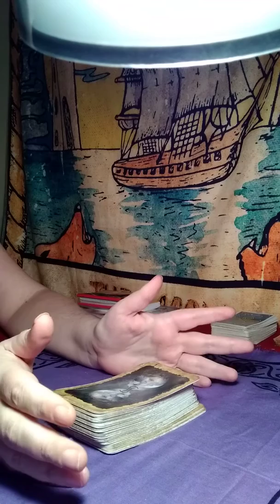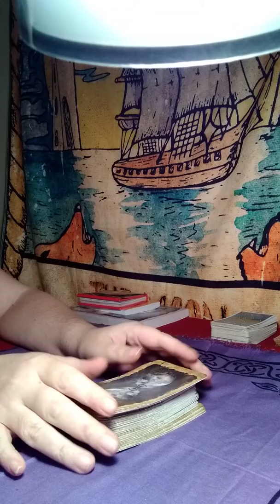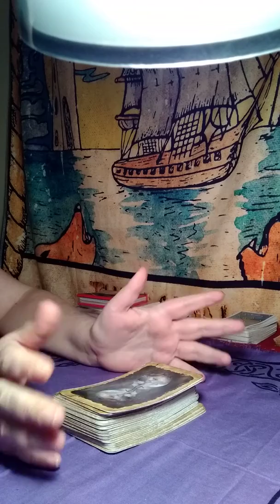Welcome To My Channel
What to expect here at Cancerian House Of Tarot. A brief introduction

Beautiful Souls

 Private Readings.  *All readings are pre-recorded and sent via private link through email.  The Videos are housed on YouTube.

1. Quick One Question/One answer readings.  15 minute or less reading. $15.00  Expected 24-48 hr. Response time.

2.  Weekly or Romance Reading. $25.00  Expected 48-72 hr. Response time.

3. Monthly Reading. $60.00 Expected 72 hr. Response Time.

4. Emergency Same Day Reading. $125.00